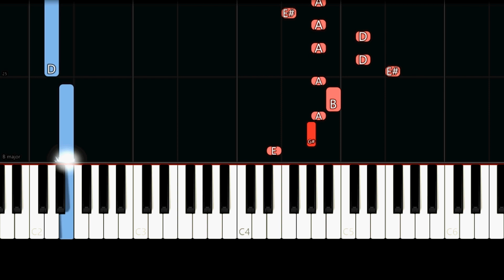Wednesday Main Title Theme (Easy Piano Tutorial)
✨ Easy Piano Tutorial/How to play the "Main Theme Title" from "Wednesday".